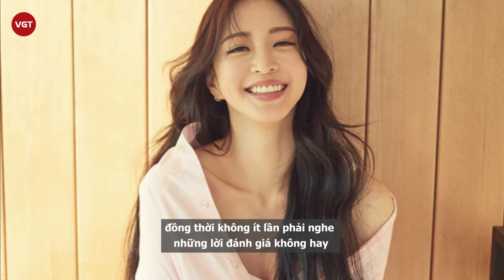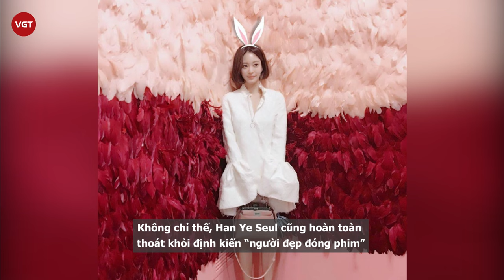Han Ye Seul - Ngôi sao sáng giá trở thành con ghẻ quốc dân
Trong suốt chặng đường hoạt động của mình, Han Ye Seul quả thật gặt hái không ít thành công, song bên cạnh đó cũng lắm lần vướng phải lận đận chỉ vì thần thái quá kiêu kỳ, cùng gương mặt bị cho là vô cảm.